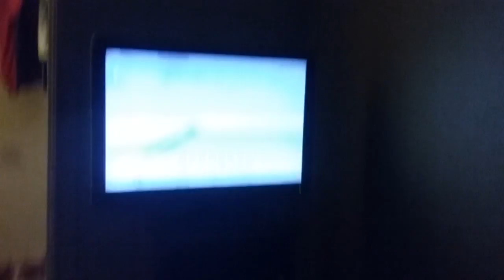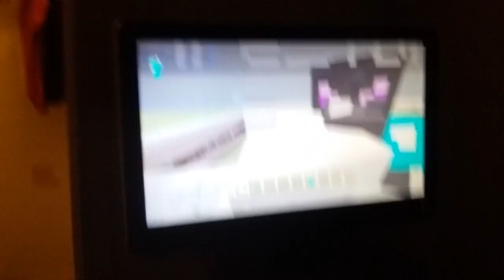Minecraft ps3 edition go sub to Freedom Wolf